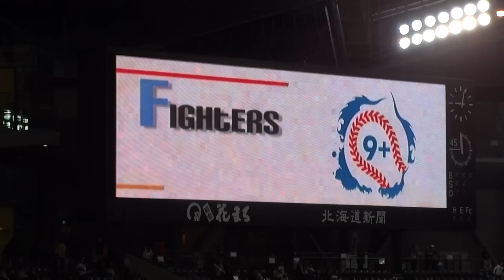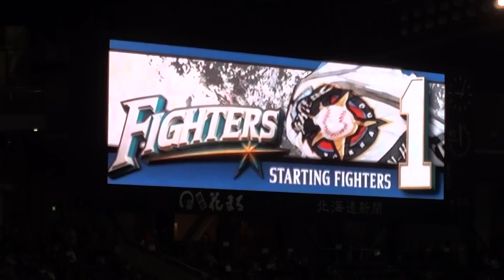2012/04/05 F-Bs 中田翔選手のお立ち台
開幕25打席目で今季初安打！豪快なホームランを放った中田君の爆笑インタビューです。
インタビュアーはHBCテレビの渕上アナ。